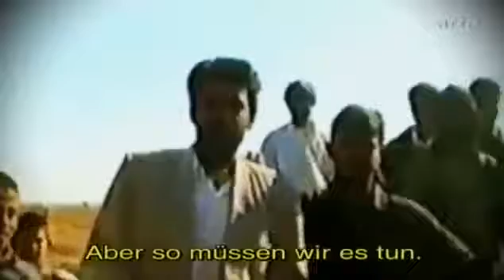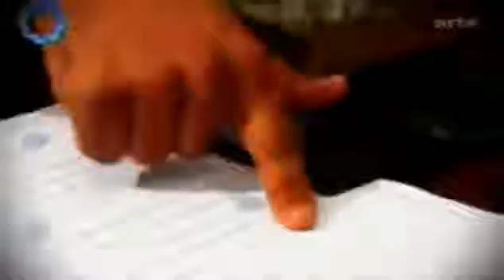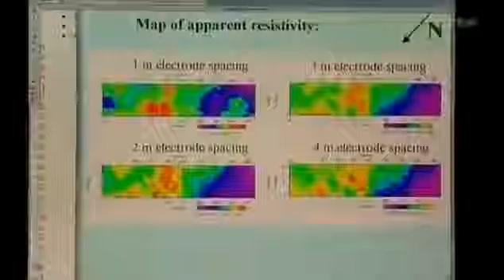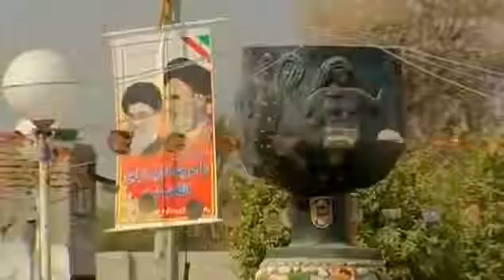Mythos - Aratta [Doku deutsch]